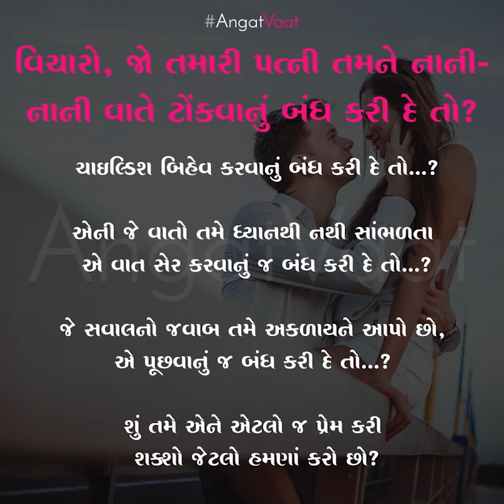If your wife quit these habit, you won't be able to live with her.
Those habits which husband never likes, if wife quits those habits you won't be able to love her same as you do now!